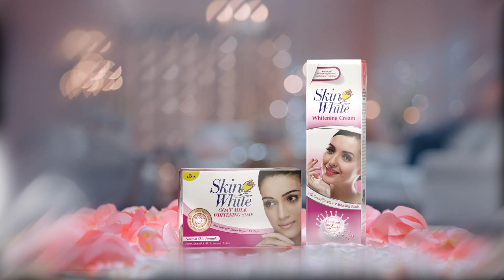Skin White Soap and Cream (Wah kia khubsoorat jodi hai) 30 Sec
A product by Skincare Company Pakistan.